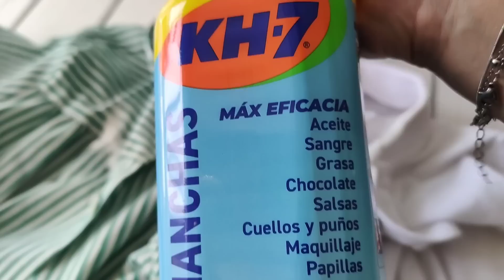😨Vaya susto + acaba agotada 💤 | Vlog Nere Nerea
➡️VIDEOS: DE LUNES AVIERNES A LAS 16 HORAS⬅️